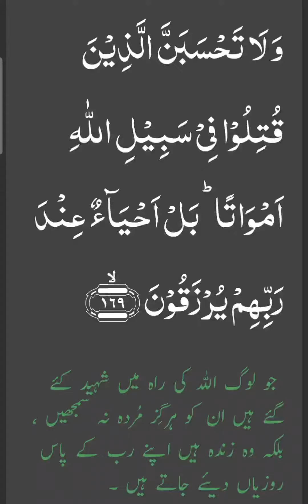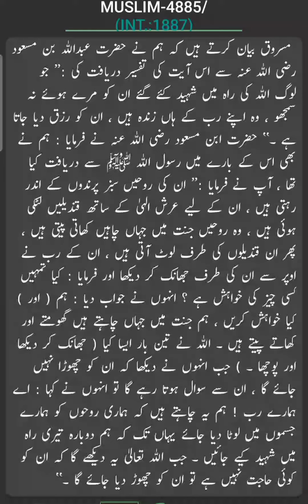Shaheed (Surah # 3 Ayat # 169) ki tafseel